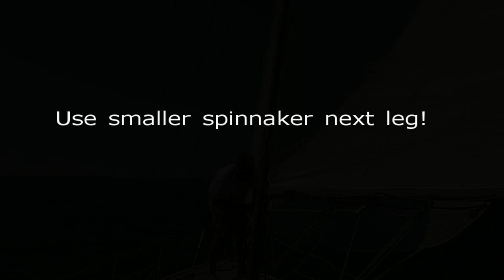Passion blows spinnaker